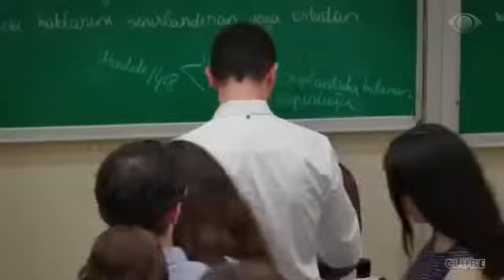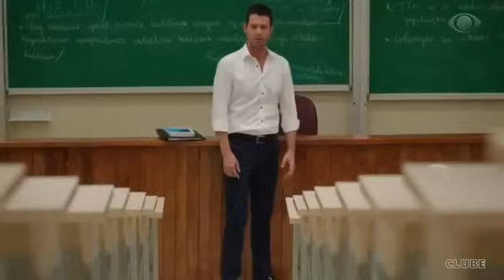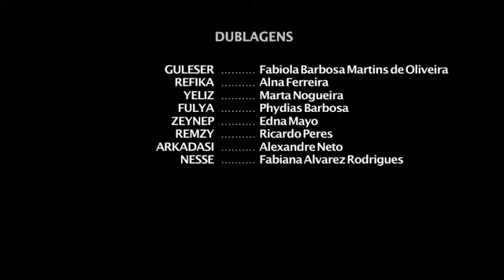Minha Vida - Capítulo 66